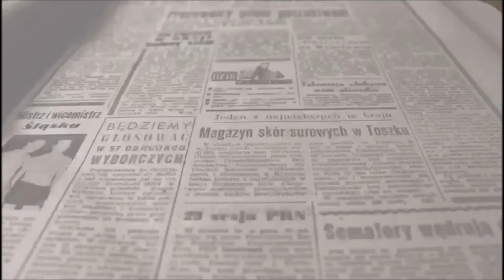Partido Popular pide el voto